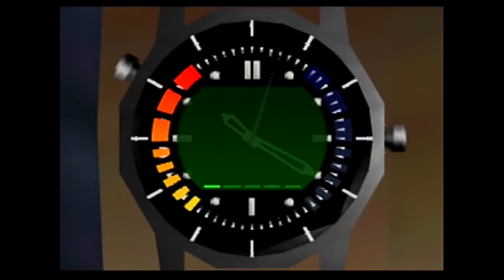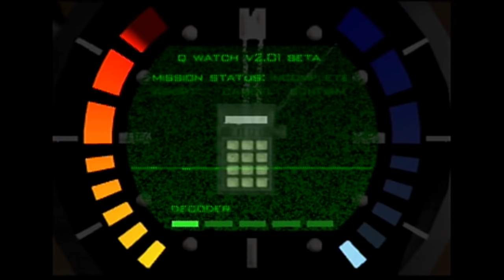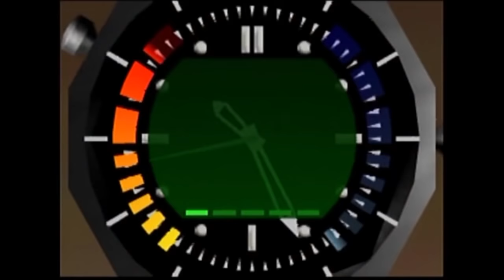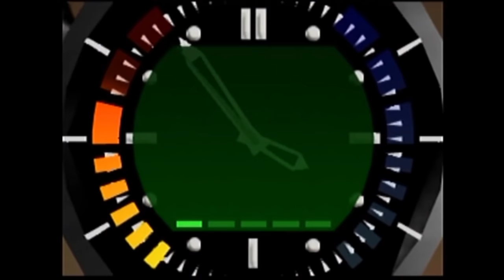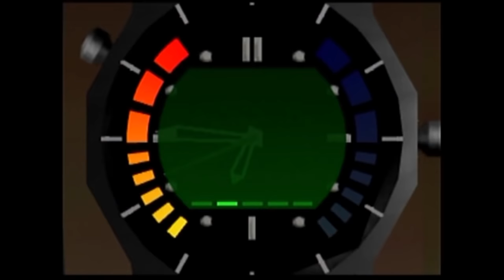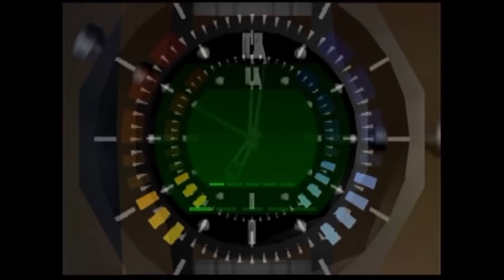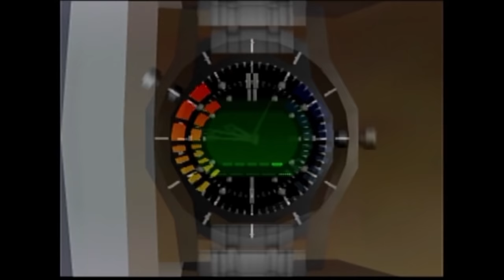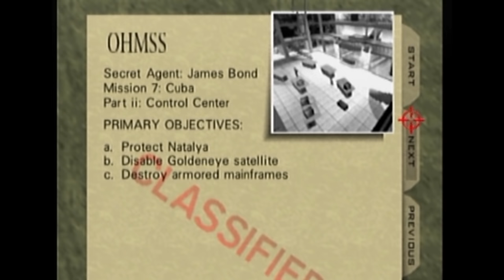Goldeneye 007 [13] N64 Longplay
Goldeneye 007 is a 1997 fps on the N64 developed by Rare and based on the 1995 James Bond film with the same title. The game drew inspiration from Sega's Virtua Cop for some of its shooting mechanics. The game's multiplayer mode may have been an afterthought that was created in the last six weeks of the game's development but it revolutionized and set the standard for multiplayer shooters at the time. In other words, it essentially jump started the whole multiplayer fps craze that we still know and love today. The addition of a multiplayer mode helped make it the 3rd best selling game on the console. This longplay was completed on Secret Agent difficulty therefore the Aztec secret level is played but the Egyptian one is not because I would have had to beat the game on 00 Agent to unlock it.

Longplay suggested by Kyle Wiggins.